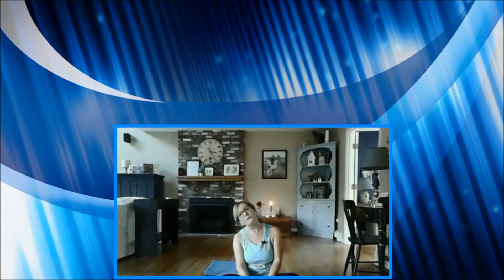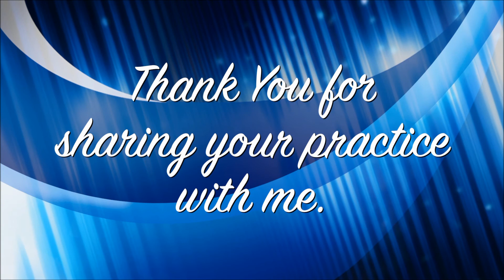Lesson # 71 Being in the Present Moment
Gentle 45 minute yoga class with focus on being in the moment.